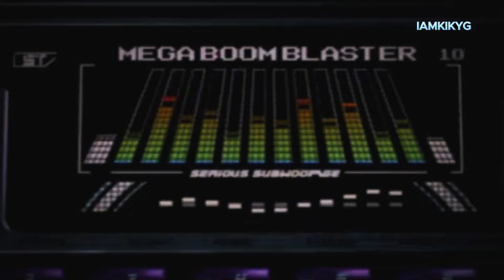GAME PPSSPP MULTIPLAYER 2024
ini adalah pilihan terbaik untuk mainin game ppsspp/psp di android atau di komputer PC kalian, dari salah satu game ppsspp multiplayer tersebut bisa dimainkan multiplayer, mabar atau sendirian dari mulai petualangan menarik, balapan, pertarungan epik hingga cerita game yang memukau jangan dilewatkan game ppsspp multiplayer 2024. ☑️

Buat kalian yang udah lama disini selamat datang di segment terbaru kitaa ABG,
Buat yang baru disini Selamat di segment ABG,

cara main game ppsspp cukup mudah dengan cara kalian unduh aplikasi atau software tersebut di device kalian android/komputer pc kalian.
yang masih bingung cara mainnya bisa cek video dibawah,☑️

alasan kenapa kita pilih game ppsspp multiplayer 2024?
karena memang masih cukup bagus untuk dimainkan ditahun sekarang
selain game pppsspp high graphic, masih bisa dibandingkan dengan game yang baru di android ataupun di komputer pc, game ppsspp multiplayer ini bisa untuk mabar bersama teman teman kalian lancar tanpa masalah ☑️

Fitur Utama PPSSPP:
Peningkatan Kualitas Grafis:

Mendukung resolusi tinggi dan peningkatan tekstur sehingga game terlihat lebih tajam dan detail.
Pilihan untuk mengganti tekstur asli dengan tekstur yang telah dimodifikasi atau ditingkatkan oleh komunitas.
Kompatibilitas yang Luas:

PPSSPP mendukung banyak game PSP, meskipun beberapa game mungkin masih mengalami masalah kompatibilitas atau kinerja.
Kontrol yang Dapat Dikustomisasi:

Pengguna dapat mengatur kontrol sesuai dengan preferensi mereka, baik menggunakan kontroler fisik atau layar sentuh (untuk perangkat mobile).
Penyimpanan dan Pemulihan Cepat:

Fitur save state memungkinkan pengguna untuk menyimpan dan memuat game dari titik mana pun, yang sangat berguna untuk mengatasi bagian yang sulit dalam game.
Fitur Tambahan:

Dukungan untuk cheat codes.
Opsi untuk mempercepat permainan.
Dukungan untuk multiplayer melalui ad-hoc networking.

Game PPSSPP TERBAIK 2024
Game Terbaik PPSSPP yang Harus Kamu Mainkan 2024 - Dari RPG Hingga Action, Semua Ada!
Top Game PPSSPP Terbaik 2024: Pengalaman Gaming di Perangkat Anda!